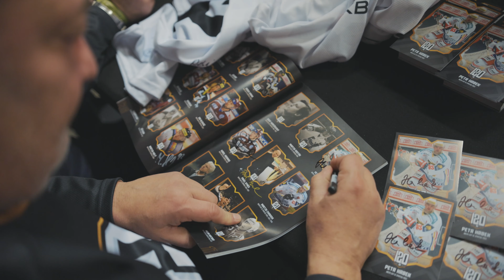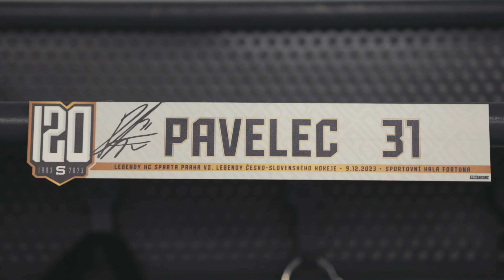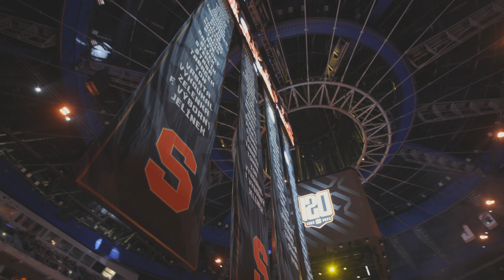Aftermovie z oslav 120 let HC Sparta Praha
1️⃣2️⃣0️⃣ let v sobě skrývá miliony příběhů, tisíce fanoušků, stovky výjimečných hokejistů. A jedno jméno, které rezonuje mapou hokejového světa. SPARTA. Díky, že jste byli součástí nádherných a emotivních oslav našeho klubu. 💙💛❤️